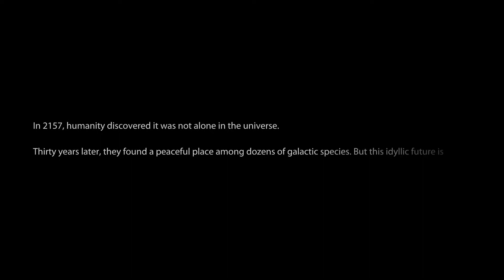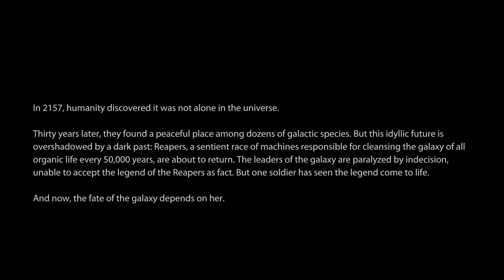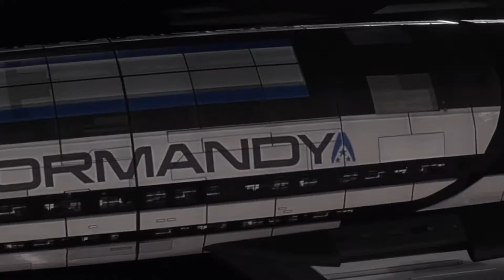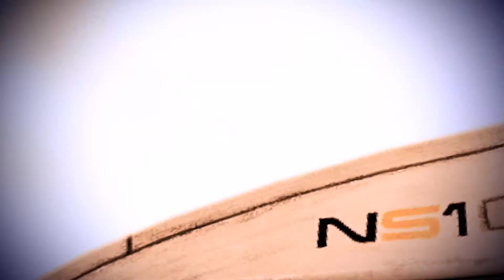Mass Effect 3 Renegade Femshep Playthrough - Intro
Imported through Mass Effect 1 and 2 (not recorded, sad-face). Set to Hardcore difficulty.